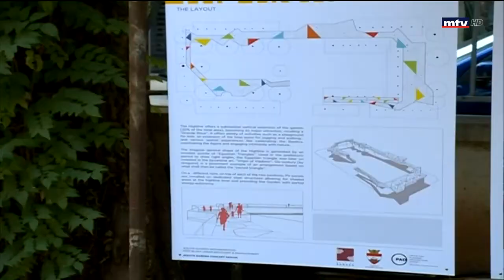Beit el Baraka on MTV: Rehabilitating the Jesuits Garden.